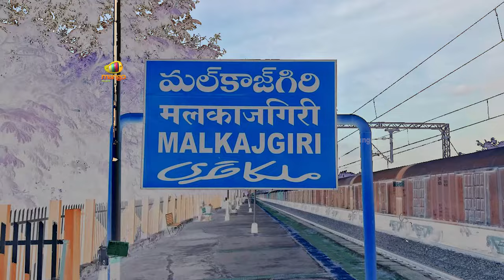Patnam Suneetha Mahender Reddy Special Story | Malkajgiri Congress MP Candidate | Mango News